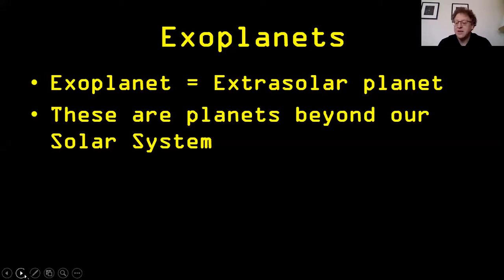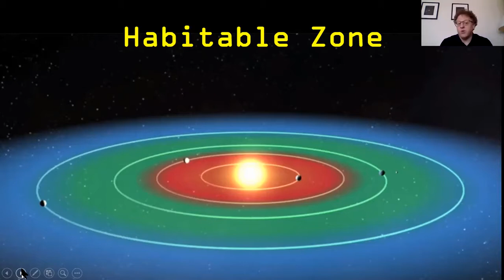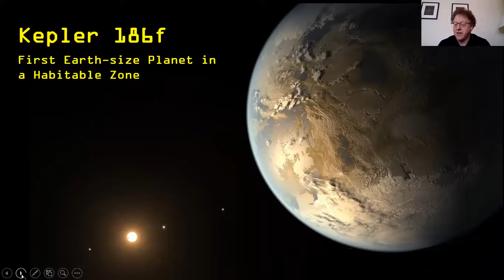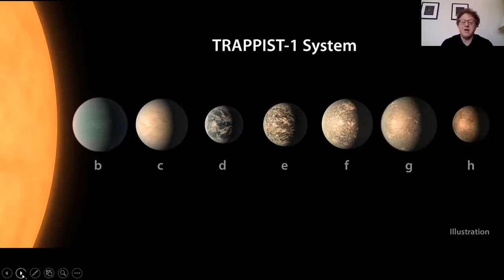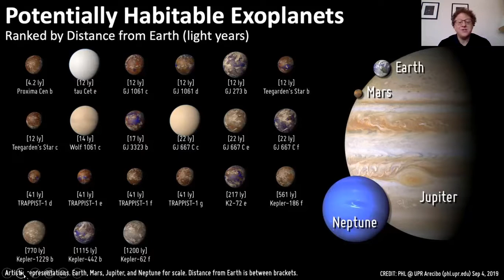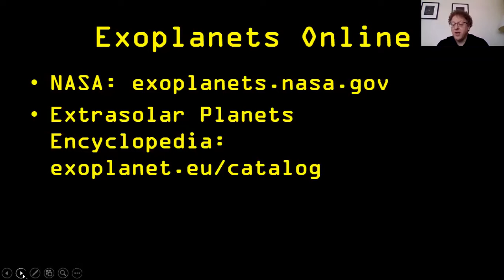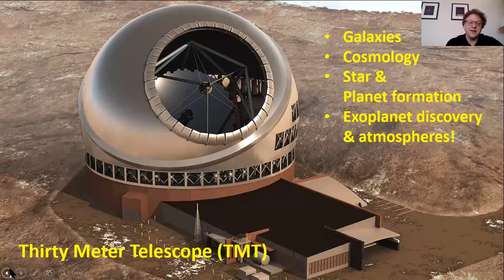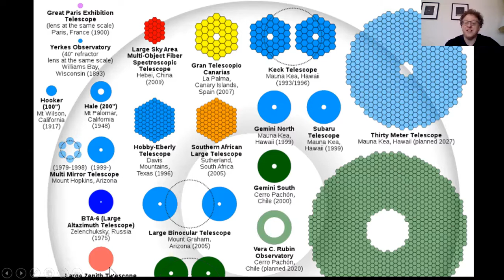Ask an Astronomer: Exoplanets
Explore the fascinating planets that orbit the stars in our galactic neighborhood: exoplanets. Join us to find out if the Earth has a twin, then ask our Museum astronomers about the exciting mysteries and science of space.